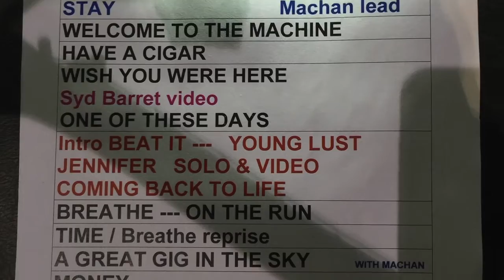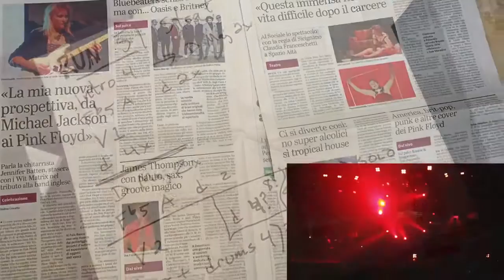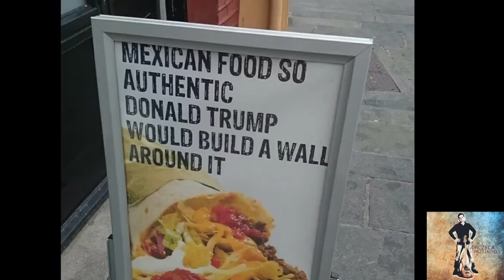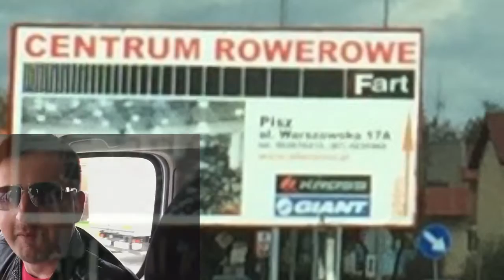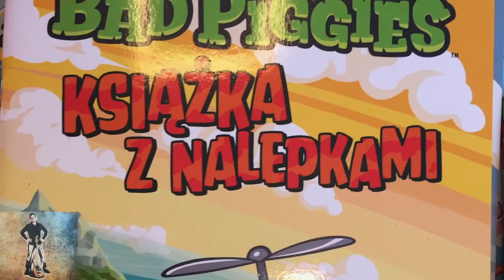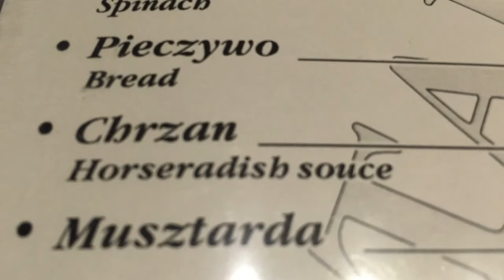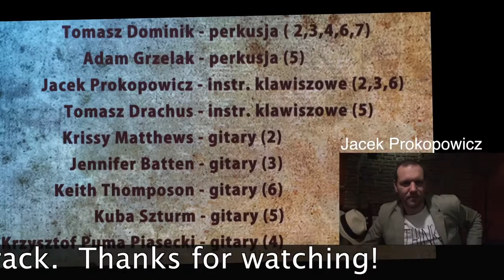Jennifer Batten 2016 European Tour Vlog #1 Pink Floyd+Poland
Spring 2016 European tour starts with a Pink Floyd Tribute in Brescia Italy and then off to Poland with a band I've been playing with there for 4 years. Band leader Lukasz just released a new Cd I'm on. Fun times ensue with beautiful venues and back stage shenanigans